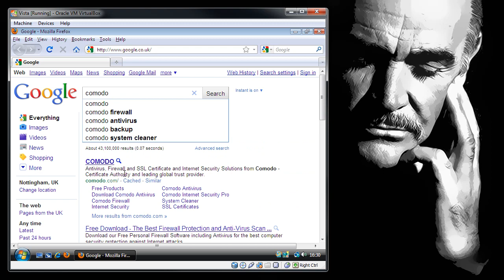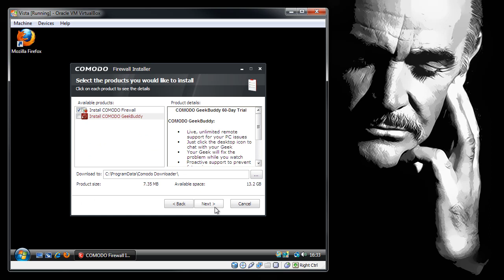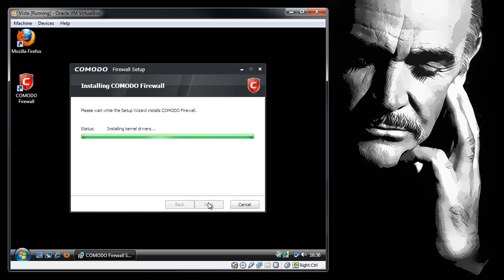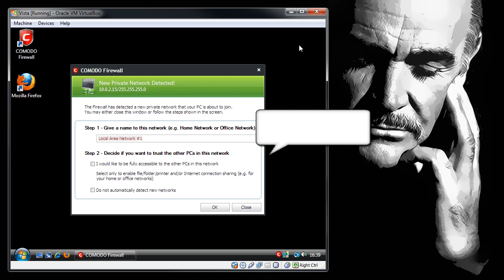Installing Comodo Firewall